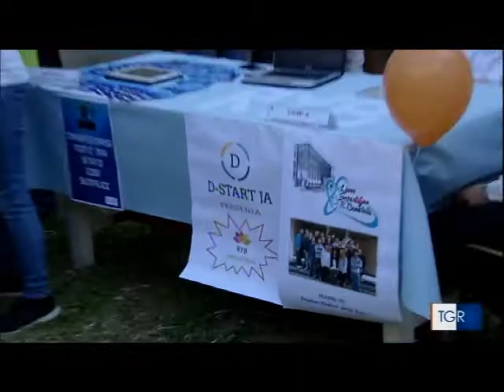"Impresa in azione" al Liceo "Jacopone da Todi" (2 di 2)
Il servizio delle 19:30 curato dalla redazione del TGR Umbria e andato in onda il 18 maggio 2017 sulla finale regionale umbra del programma didattico "Impresa in azione", cui le classi 2AC e 3AS del Liceo "Jacopone da Todi" hanno partecipato per l'a.s. 2016/2017 insieme ad altre 15 scuole della regione.